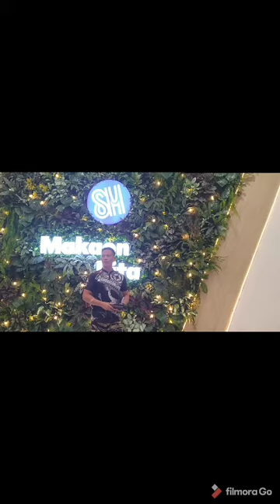01 POGI - Matnog ( Maligayang Pasko by Siakol )